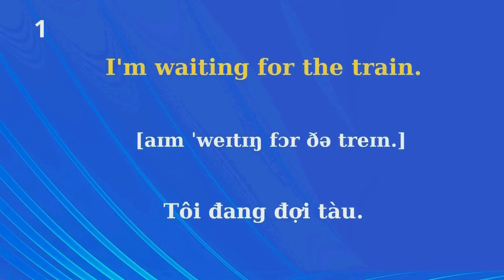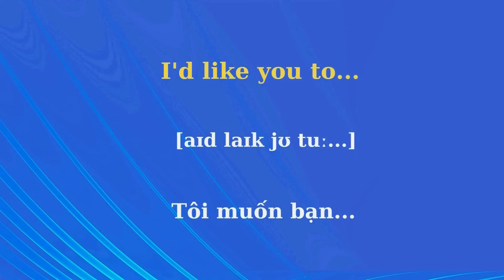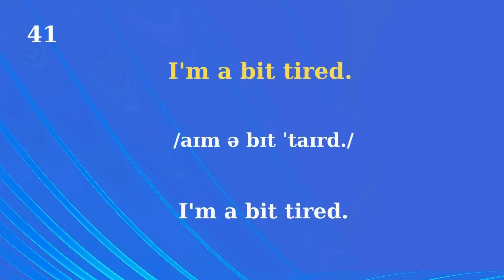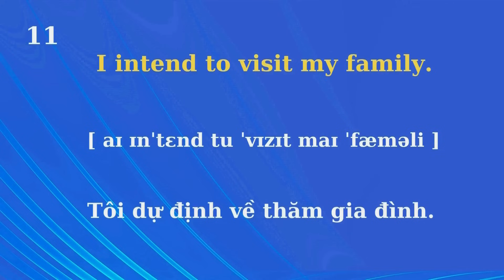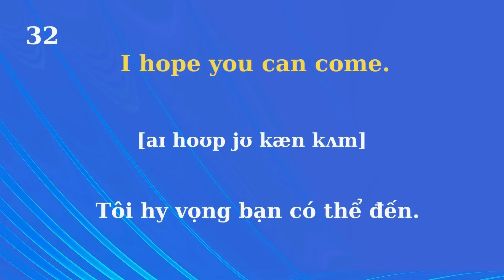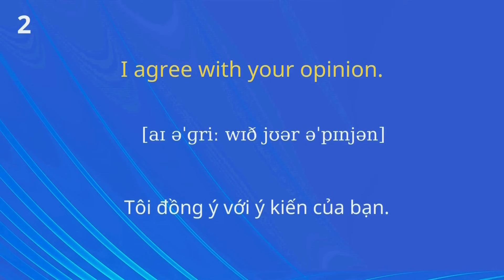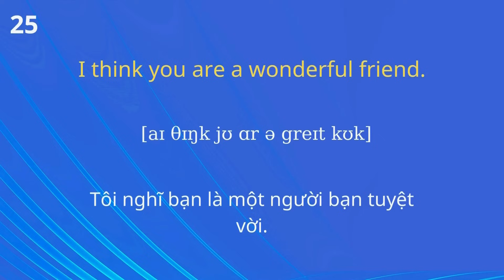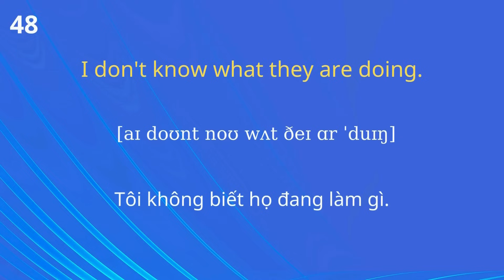Tuyển Tập 30 Mẫu Câu Với I...|Ghép Câu Thành Thạo...|Mẫu câu tiếng Anh đơn giản sử dụng thường xuyên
Tuyển Tập 30 Mẫu Câu|Ghép Câu Thành Thạo Để Nói những gì bạn muốn nói . Ngắn và đơn giản Những Mẫu câu tiếng Anh  cơ bản và thông dụng đi đâu cũng nói. Bạn phải biết, phải học thuộc lòng để trò chuyện với người nước ngoài.